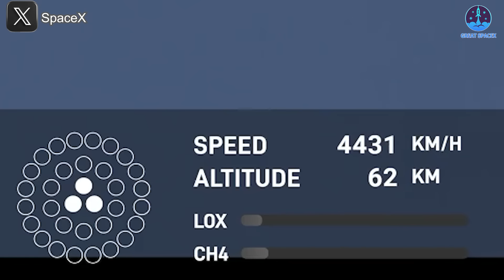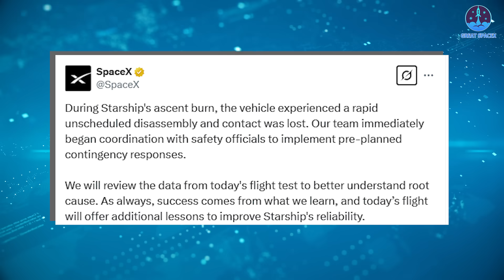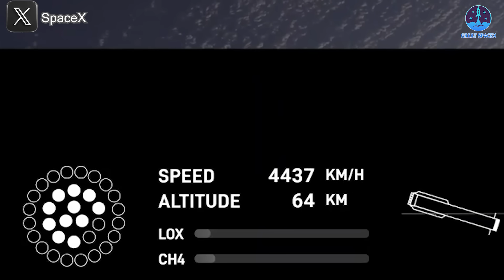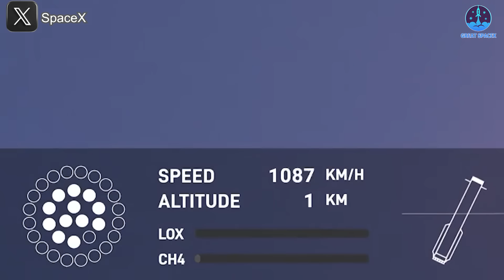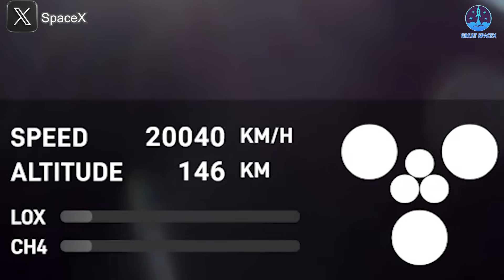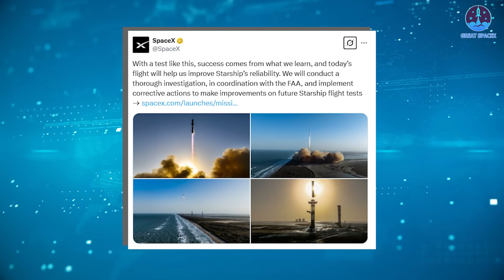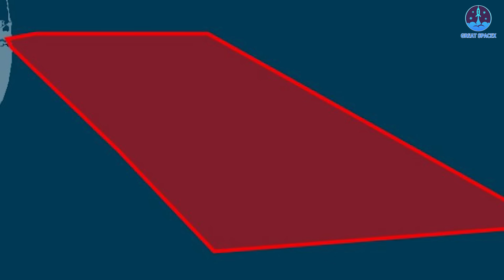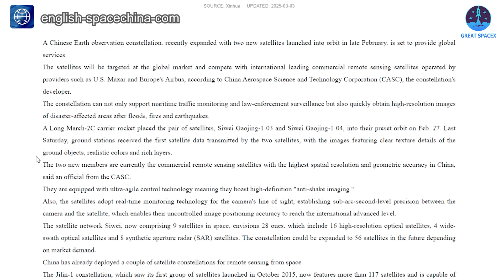RVAC Exploded! Fatal Flaw of SpaceX Starship's RUD on Flight 8..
00:00: Intro
00:42: Flight 8’s achievements and problems
06:30: Future’s tasks
08:13: China’s notable satellite launch
What you just witnessed with B15 is nothing short of spectacular, a testament to the eighth flight of SpaceX’s Starship! But of course, we can’t ignore the issues with S34—there’s a lot to break down.
So, how did the latest flight unfold? What went wrong, and why?
Get ready, because this is shaping up to be one of the most important episodes of the month on Great SpaceX!
Yesterday at Starbase, excitement was in the air as all eyes were on Starship S34 and Super Heavy B15. In less than ten minutes, the flight delivered stunning results—B15 successfully landed on Mechazilla’s arms, while S34’s engines encountered issues, leading to a loss of control.
For B15, the journey was mostly smooth, though not without problems. Two engines failed to fire during the boost-back burn, and during the landing burn, only one of the two reignited. This issue seems similar to the previous flight, where SpaceX identified the cause as a low-power condition in the igniter system. It appears the fix wasn’t enough, leading to the same problem occurring again.
Meanwhile, S34’s situation looked eerily familiar as well. Based on initial observations, the likely cause was excessive pressure leading to leaks and fire, which damaged the engines. When cameras zoomed into S34’s engine bay, small fires were visible in two of the Vacuum engines. Another video from mission control showed an RVac engine explosion—suggesting that a thrust imbalance may have contributed to S34’s rapid unscheduled disassembly (RUD).
A potential cause could be the new RVac feed lines. SpaceX had previously stated that they had improved the venting and fire suppression systems, yet these enhancements were not enough to prevent the failure. Following the incident, SpaceX took to X (formerly Twitter) to provide an update:
“During Starship's ascent burn, the vehicle experienced a rapid unscheduled disassembly and contact was lost. Our team immediately began coordination with safety officials to implement pre-planned contingency responses. We will review the data from today's flight test to better understand the root cause.”